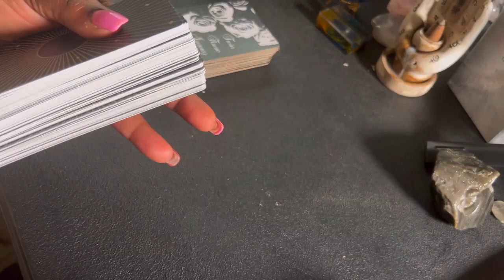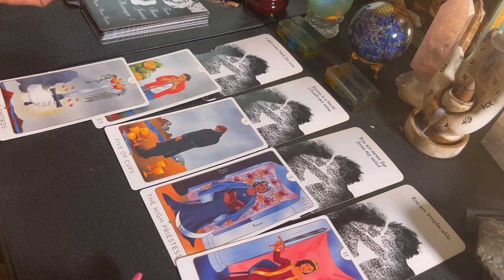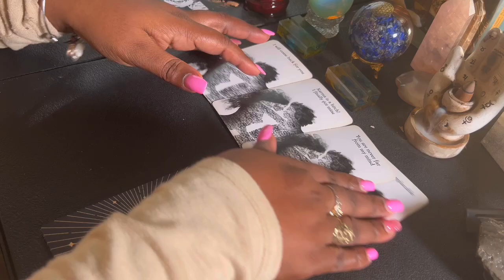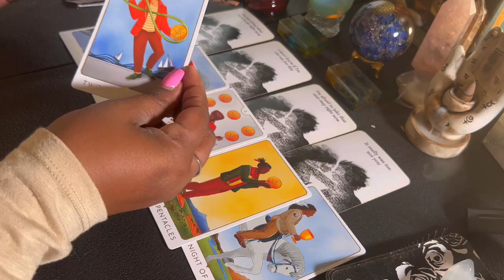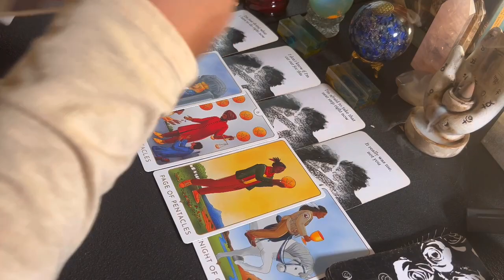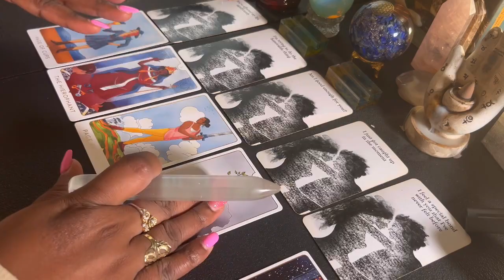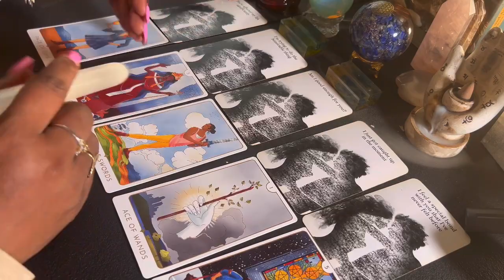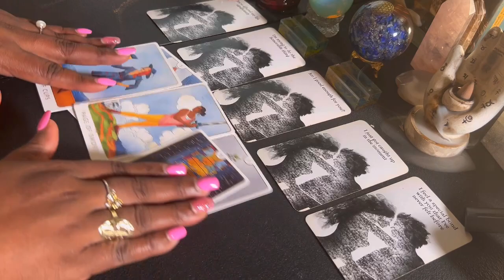Pick A Pile!!! Will They Reach Out?🤔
🔮Pick-A-Pile Messages 🔮☕️

If you’d like to send a gift please send gifts to